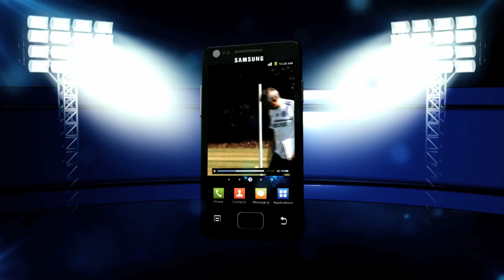Preview: Bertrand on Swindon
Ahead of our game against Swindon, we spoke to Ryan Bertrand.